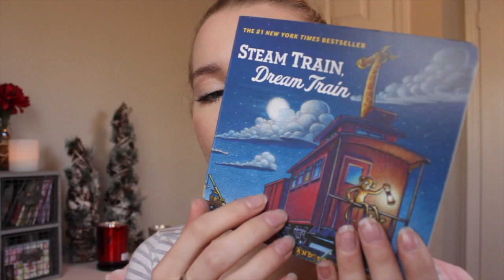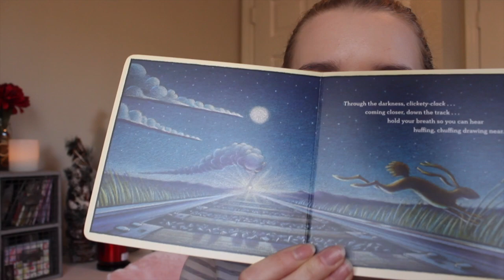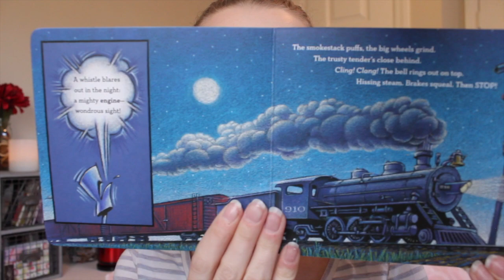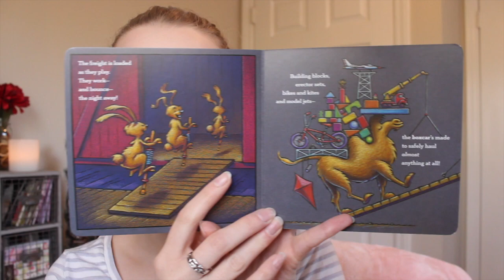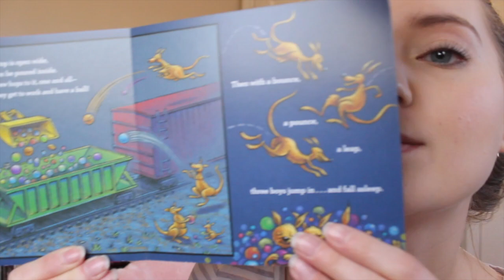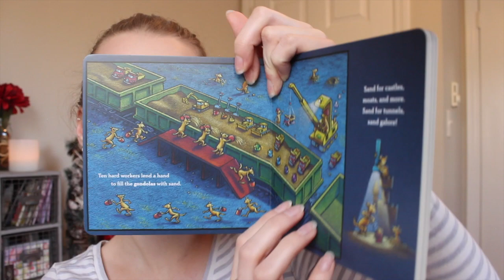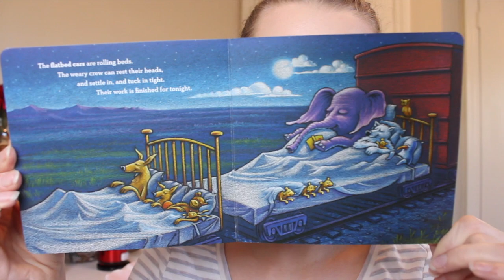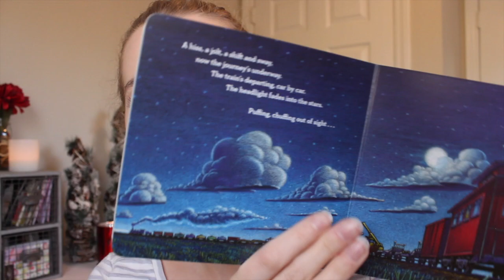[ASMR] Whispered Bedtime Story: "Steam Train, Dream Train"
Hello everyone, in tonight's video I'll be reading you the story "Steam Train, Dream Train." It is the perfect bedtime story and I hope that you enjoy it.